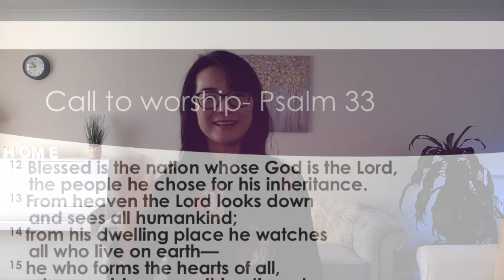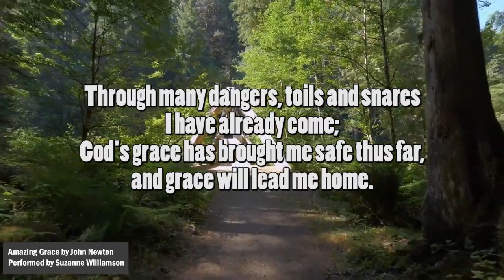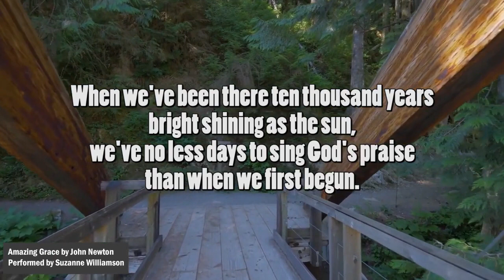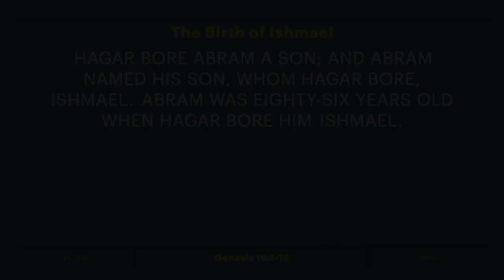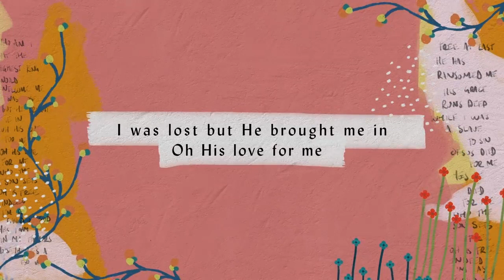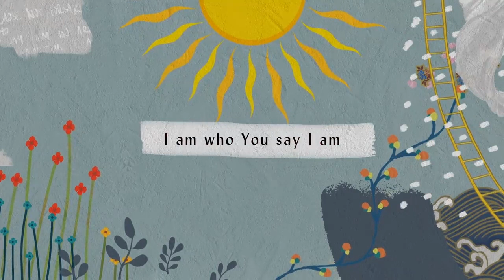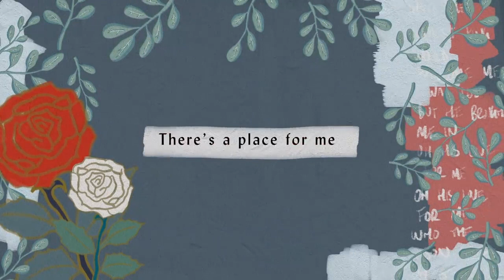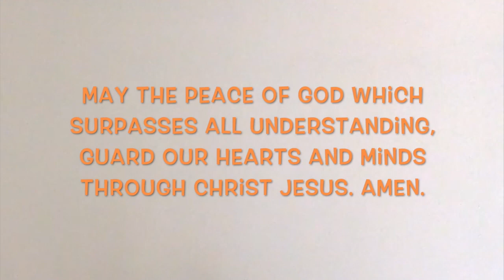NNE Methodist - Sunday Service - 19th September 2021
This week's 10am Sunday Service is led by Rev. Yanyan Case.

Returning to the book of Genesis, today Yanyan is considering the story surrounding the conception and birth of Ishmael in Genesis 16, and particularly focussing on the name Hagar gives to the Lord: El Roi - "The God who Sees Me."